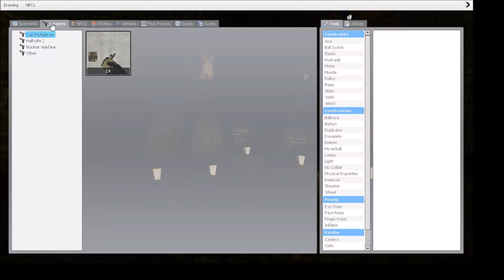MY BUDDY! Castles Heart Gmod Horror Map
We play another Gmod horror map with sadmonkeyhaku this ones called Casltes heart. part one and two. Enjoy.